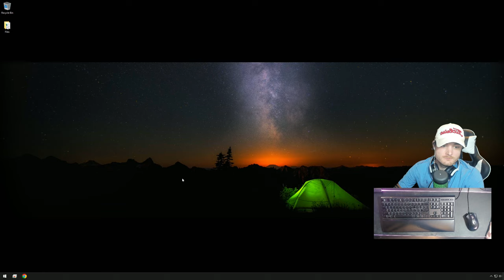Live Streaming The *NEW* Call of Duty: Modern Warfare II WITH MY DAD